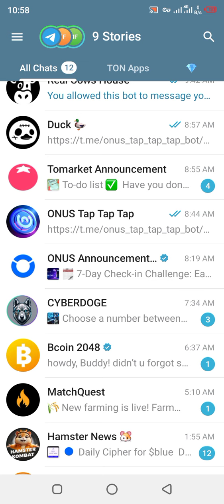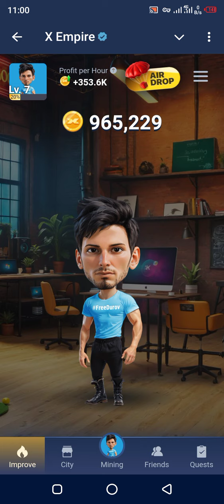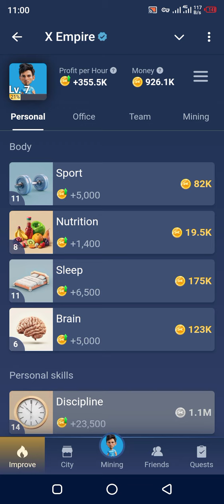X Empire New Update | Musk Empire Listing Date Confirm | X Empire Token Distribution Start